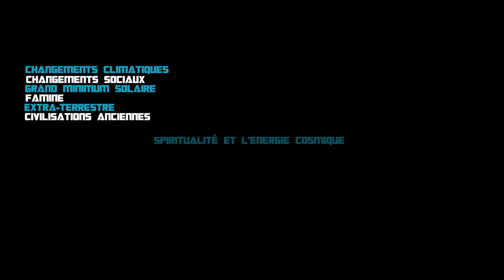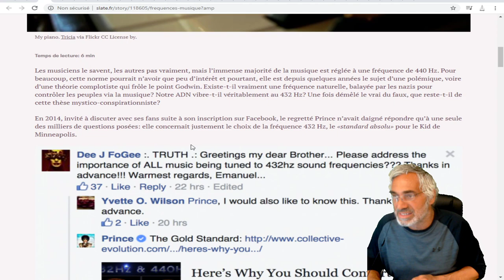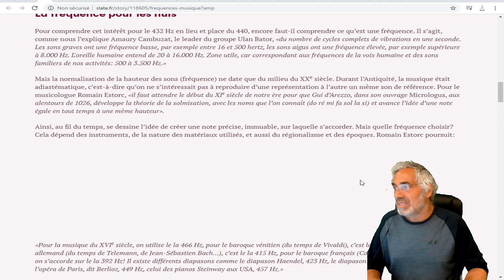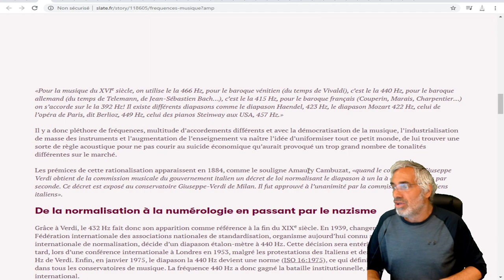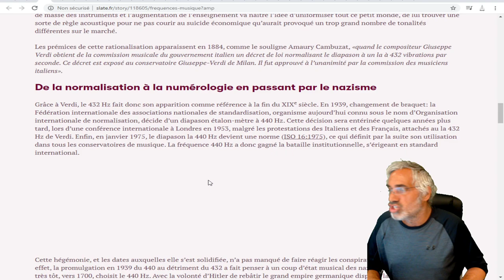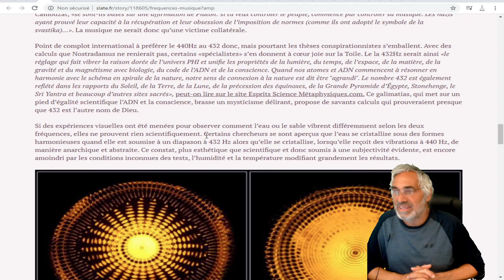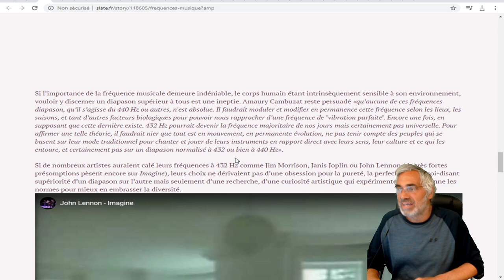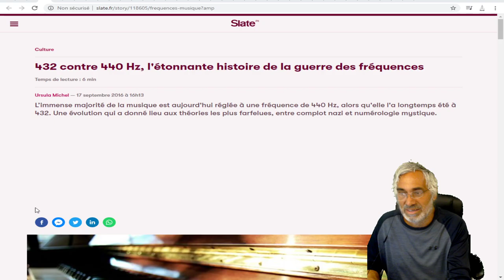432 contre 440 Hz, l'étonnante histoire des des fréquences dans le monde.